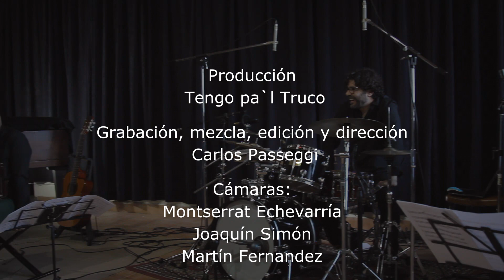Tengo pal Truco "Hay joda en el Patio" (de Carlos Passeggi)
Tengo pal Truco (Música Argentina) Interpreta "Hay Joda en el Patio" de Carlos Passeggi. Grabado el 2/6/19 en vivo en el Conservatorio de Música de Lincoln, Buenos Aires, Argentina.

Damian Balarino Piano, Luis Hopua Piano, Gonzalo Villalba Bandoneon y Carlos Passeggi Bateria.

Producido por Tengo pal Truco. Grabado mezclado y editado por Carlos Passeggi en Tai Producciones Musicales,

Tengo pal Truco (Argentine Music) performing "Hay Joda en el Patio" (there is a party at the patio) by Carlos Passeggi. Recorded 2/6/19 at Conservatorio de Musca de Lincoln, Buenos Aires, Argentina.

Damian Balarino Piano, Luis Hopua Piano, Gonzalo Villalba Bandoneon and Carlos Passeggi Drums.

Produced by Tengo pal Truco. Recorded, mixed and edited by Carlos Passeggi at Tai Producciones Musicales.